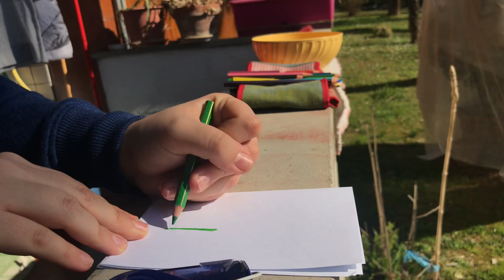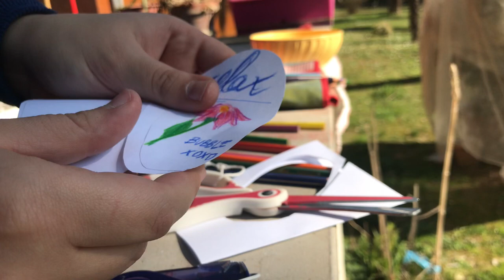ASMR sharpening pencils ✨ ✏️ ✨ + nature sounds ✨ 🌱 [Lo-Fi][NO TALKING] | BubbleASMR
*sharp sharp sharp* Oh~! So pointy!

(∩｀-´)⊃━━☆ﾟ.*･｡ﾟ

❁ My “equipment”:
     ➳ Video: iPhone 7 Plus
     ➳ Audio: Apple EarPods with lightning connector (the microphone of these earphones is very good and limits lots of the background noises!)

❁ Wanna help me to make better and more frequent videos?

❁ Playlist for everyone
* you have a video request? check if you’re in the list!

„ Never give up. Today is hard, tomorrow will be worse, but the day after tomorrow will be sunshine. “ - Jack Ma